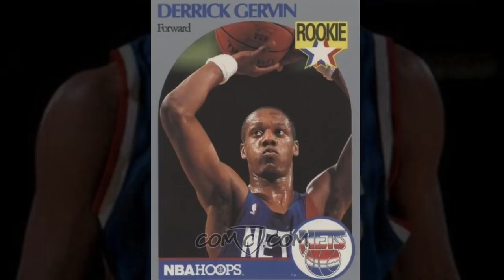Os 10 IRMÃOS mais OBSCUROS da história da NBA!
Existem vários irmãos famosos na NBA. Quem nunca ouviu falar de Pau e Marc Gasol? Stephen e Seth Curry? Esses todos conhecem. Mas também existem aqueles irmãos obscuros, praticamente desconhecidos, que poucas pessoas sabem de suas existências - e, quem os conhece, por vezes nem sabe que eles são irmãos de uma estrela da NBA.